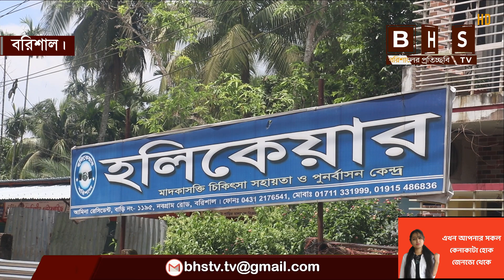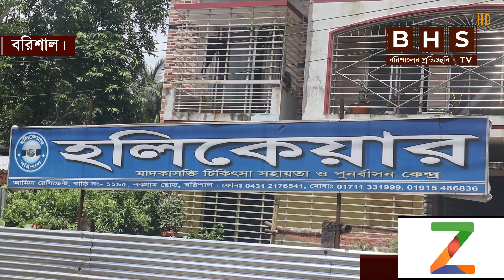চিকিৎসা নিতে এসে লাশ হয়ে ফিরলেন চন্দন সরকার ।। বরিশাল সংবাদ ।। BHS TV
তালেবান,তালেবান,তালেবান কারা,তালেবান সম্পর্কে,খোলাসা করলো তালেবান,তালেবানের ইতিহাস,তালেবানের নতুন খবর,আফগানিস্তানের এক তৃতীয়াংশ এলাকার দখল নিয়েছে তালেবান,শরিয়া অনুযায়ী নারী অধিকার দেয়া হবে; তালেবানের ঘোষণা,তালেবানের ভয়ে বিমানের চাকায় ঝুলে পালাতে গিয়ে আকাশ থেকে খসে পড়লো,হেরাতের পর কান্দাহার দখলের দাবি তালেবানদের,১০ বছর নির্বাসন শেষে কাবুলে ফিরলেন তালেবানের সহপ্রতিষ্ঠাতা আব্দুল গনি,আফগানিস্তান,সংবাদ,আফগানিস্তানের খবর,সর্বশেষ বাংলা নিউজ